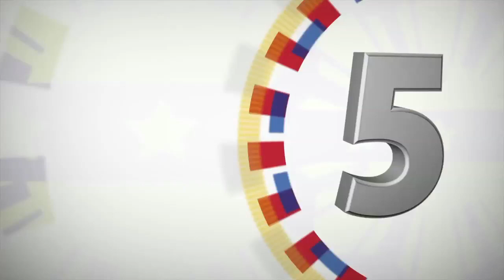117th Anniversary of the Office of the Solicitor General (Speech)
Le Pavillon, Metropolitan Park, Pasay City